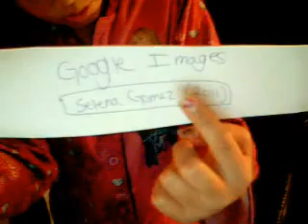Selena Gomez , The Truth About Her Being Pregnant!!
She is not pregnant!!! People are so stupid for making up a such a stupid lie like that!! It just makes me mad!
And if anyone should be protecting her, it should be me!